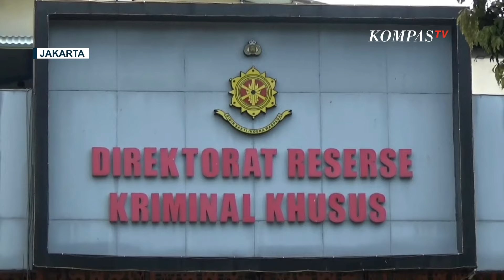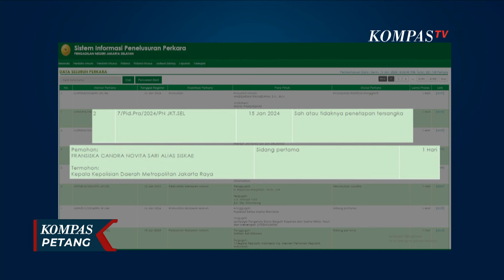Siskaeee Mangkir Pemeriksaan Kasus Film Porno, Tunggu Sidang Praperadilan yang Diajukan?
KOMPAS.TV - Polda Metro Jaya layangkan surat panggilan kedua kepada Siskaeee untuk diperiksa sebagai tersangka terkait kasus pembuatan film porno di Jakarta Selatan.

Sementara itu, Siskaeee pada 15 Januari kemarin mengajukan gugatan praperadilan atas penetapan dirinya sebagai tersangka kasus pembuatan film porno oleh Polda Metro Jaya.

Polda Metro Jaya masih terus menyidik kasus pembuatan film porno yang diproduksi di kawasan Jakarta Selatan beberapa waktu lalu. Dalam kasus ini sebelas orang pemeran pria dan wanita telah ditetapkan sebagai tersangka termasuk selebgram Siskaeee.

Setelah mangkir pada panggilan pertama yang dijadwalkan oleh penyidik pada Senin (15/1) kemarin, penyidik akan jemput paksa Siskaeee apabila mangkir pada panggilan kedua yang dijadwalkan pada hari Jumat (19/1) mendatang.

Sementara itu, Siskaeee pada 15 Januari kemarin mengajukan gugatan praperadilan atas penetapan dirinya sebagai tersangka kasus pembuatan film porno oleh Polda Metro Jaya. Menurut rencana, sidang perdana gugatan praperadilan Siksaeee akan digelar pada Senin 22 Januari 2024.

Baca Juga Siskaeee Cs Jadi Tersangka Pembuatan Film Porno, Polisi Lakukan Pemeriksaan Lanjutan di